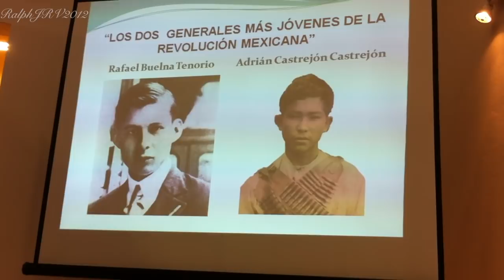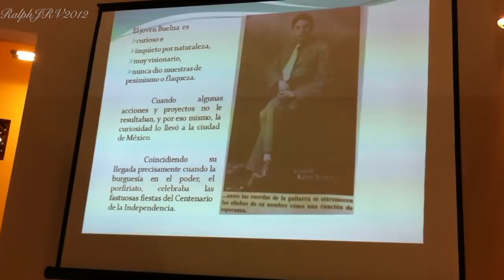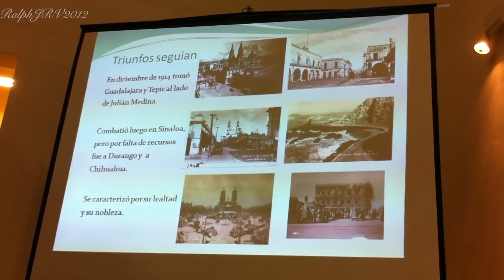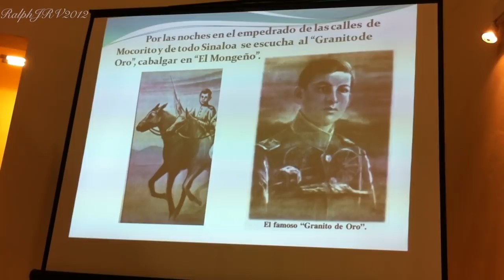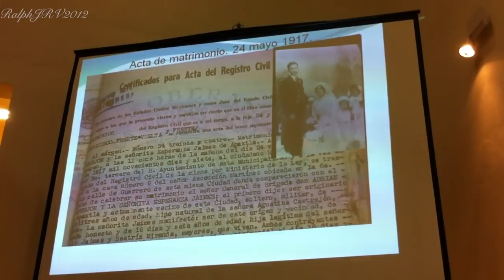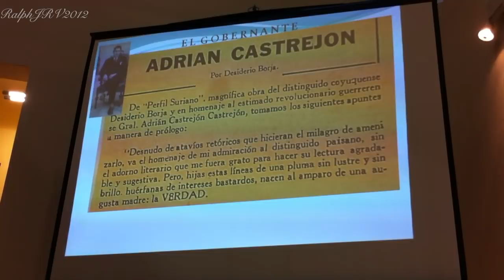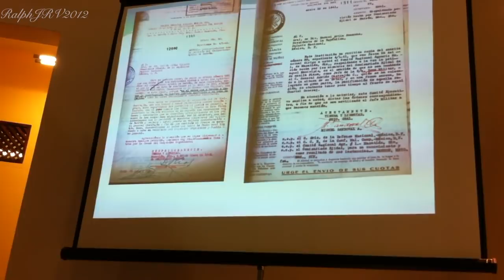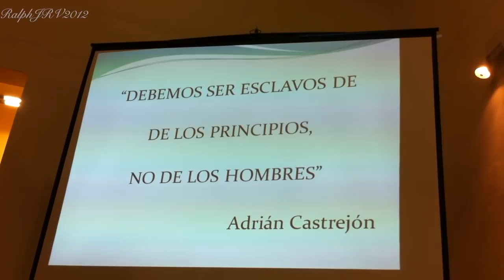RAFAEL BUELNA Y ADRIÁN CASTREJÓN, DOS DE LOS GENERALES MÁS JÓVENES DE LA REVOLUCIÓN MEXICANA.